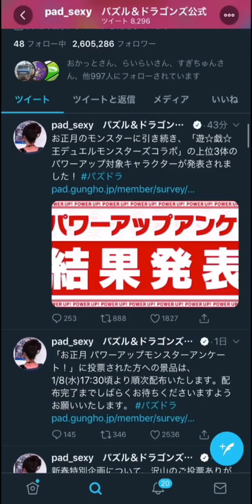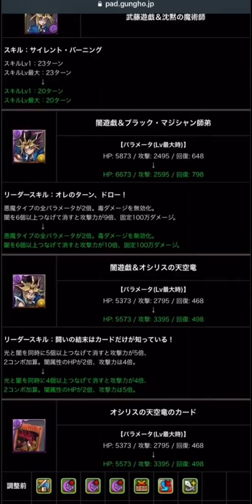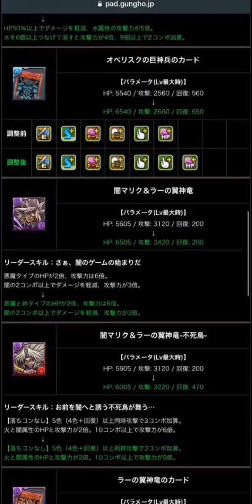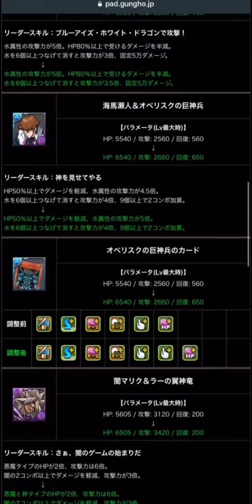遊戯王コラボ強化決定！遊戯がぶっ壊れ強化！海馬やマリクも強化！解説！！【パズドラ】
寝起き一発撮りチャレンジ